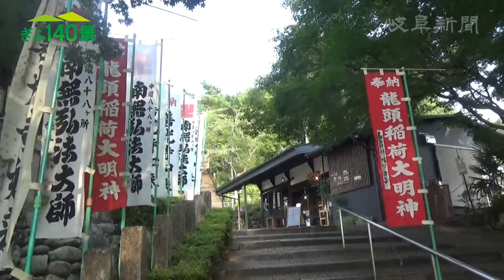【ぎふ１４０景】関善光寺（関市）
２０１５年のラグビー・ワールドカップで、元日本代表の五郎丸歩選手がキック前に見せるポーズに似ている仏像が安置されていると話題になった関善光寺（関市）。